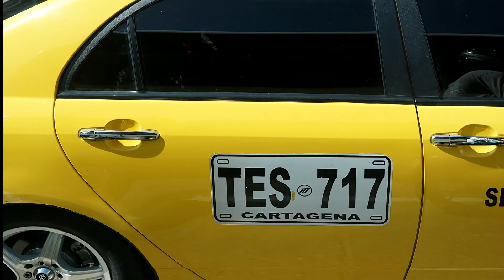Taxi's around the world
New York City's Yellow Cabs
The Viennese Fiaker
India's Auto Rickshaw
Munich's Sleek Taxis
London's Iconic Black Cabs
Thai Three-Wheeled Tuk Tuks
NYC Water Taxi